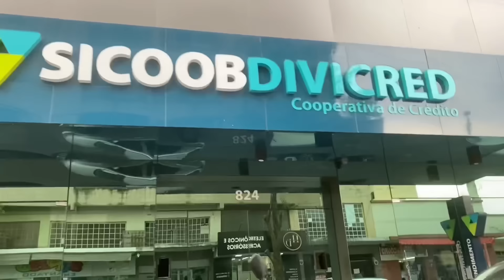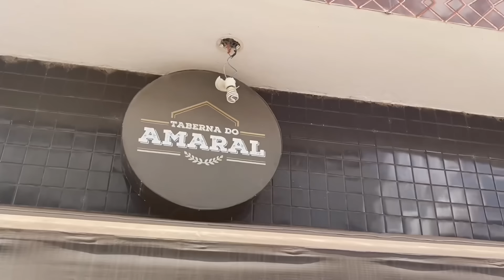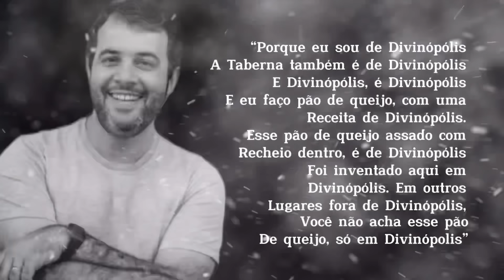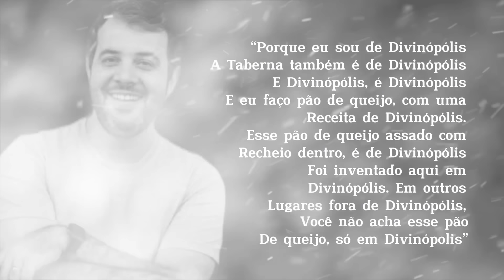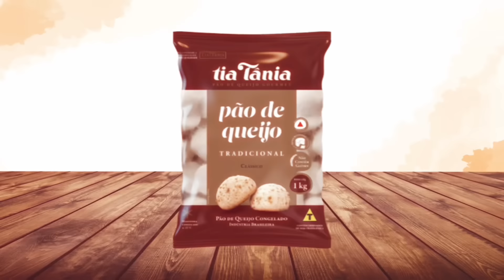Divinópolis - É Logo Ali #001 - O polo da moda mineiro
O É logo ali é um programa de viagens que vai visitar  as 853 cidades de Minas Gerais (uma por semana, então o programa deve durar 17 anos pra terminar).

O primeiro episódio do É Logo Ali chega na cidade de Divinópolis, a cidade do Divino.

Confere aí o episódio 003 - Agora só faltam 850 municípios para que a gente visite todos os 853 municípios de Minas Gerais.

Próximas cidades:
Bom Despacho
Luz
Leopoldina
Itatiaiuçu

Não entendeu alguma coisa que foi dita nesse vídeo ou quer aprender mais sobre o mineirês? Acesse e tire todas as suas dúvidas.

Paulo veste Bendizê. (Camisas com estampas sobre minas gerais e o mineirês)